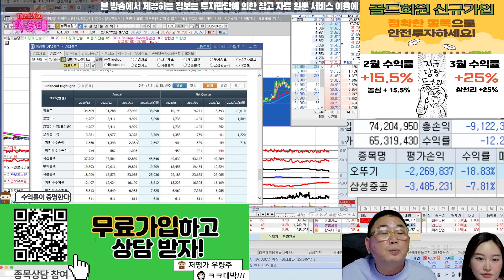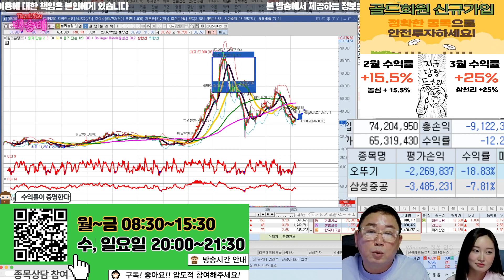휠라홀딩스 패션쪽은 담아도 될까요?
혜택1 : 무료 추천주 혜택
혜택2 : 관심종목 매수, 매도 알림 서비스 혜택
혜택3 : 종목상담 무료 혜택
혜택 4: 골드회원 가입 시 다른 유료서비스 할인 혜택